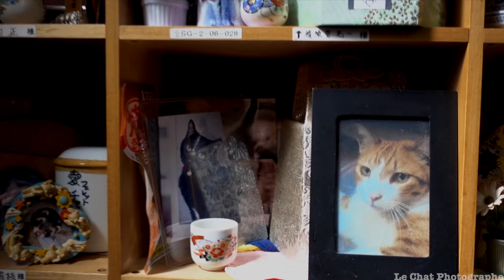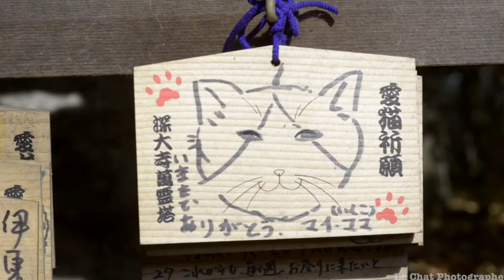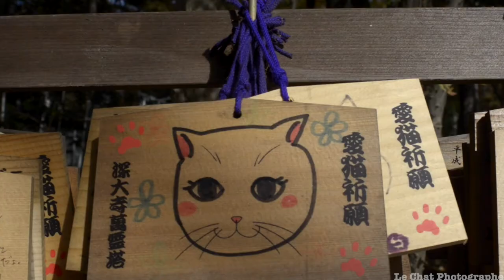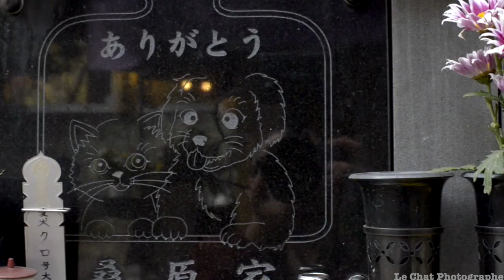🇬🇧 Jindai-ji pet cemetery ( animal cimetery )Tokyo .Japan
Tokyo has a large number of animal cemeteries, the best known and most pleasant to visit is the Jindai-ji cemetery
this animal  Cemetery in Chofu City in western Tokyo is probably the capital’s largest resting place for well-loved domestic animals. Tokyo has around seven dedicated pet cemeteries scattered around the city.
Loving pet owners of mostly cats and dogs can rent a shelf in Jindaiji to display a photo of their pet along with plastic flowers, a Buddhist plaque and often a tin of cat or dog food.

📫 Getting There
Take a bus about 20 minutes from Mitaka Station on the JR Chuo-Sobu Line or Chofu Station on the Keio Line. From Tokyo Station in central Tokyo, Mitaka Station is 30 minutes on a Rapid Service train to Takao. The fare is 390 yen.